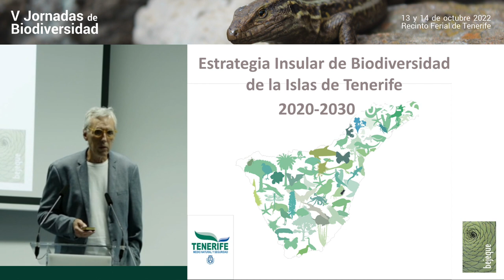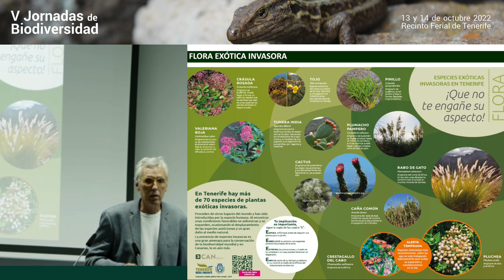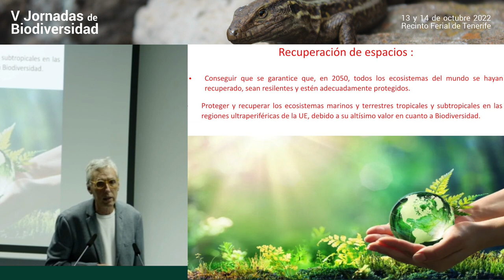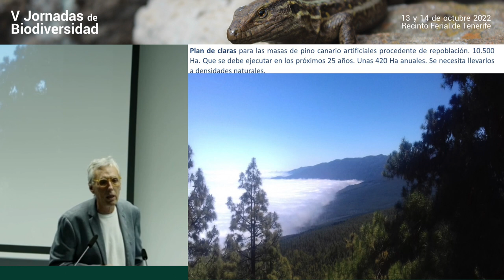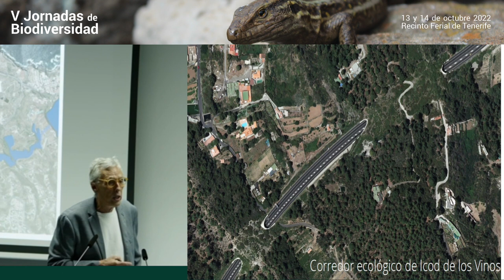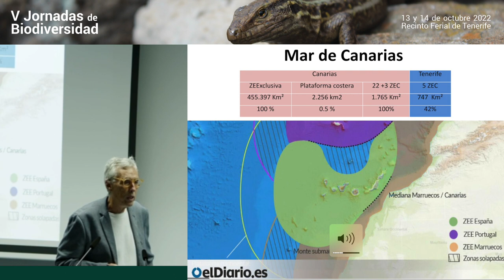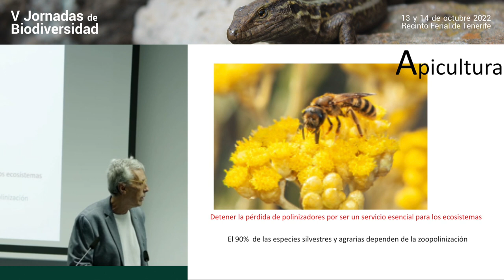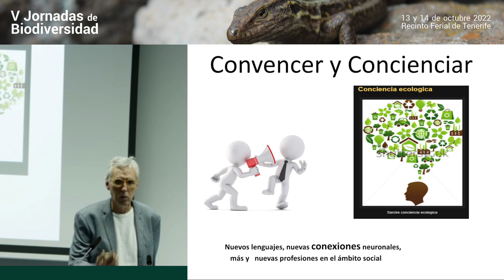José Alberto Delgado Bello - Estrategia Insular de Biodiversidad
Jornadas de Biodiversidad del Área de gestión del medio natural y seguridad del Cabildo de Tenerife.